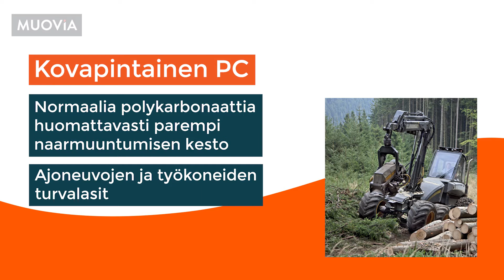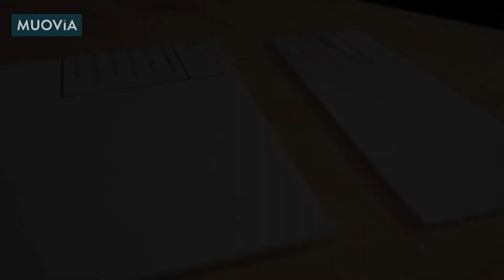Näin työstät POLYKARBONAATTIA eli PC:tä. Vältä virheet! | Muovia.com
Polykarbonaattia eli PC:tä käytetään monenlaisiin tarkoituksiin.  Käyttökohteita ovat mm. julkisten tilojen ilmoitustaulujen suojat, varastojen ja hallien ikkunat, mönkijöiden ja moottorikelkkojen tuulilasit yms. PC:tä on helppo työstää kotikonstein. Tällä videolla Juha esittelee polykarbonaatin sahaamisen, poraamisen, leikkaamisen sekä taivuttamisen oikeat keinot. Hän myös näyttää mitä tapahtuu, jos yrität työstää polykarbonaattia väärin.

Jos sinulla on kysyttävää, ota meihin yhteyttä sähköpostitse! Autamme mielellämme.

Sisältö:
0:00 Polykarbonaatin esittely
0:53 Kuviosaha
1:48 Pokasaha
2:40 Reikäporasaha
2:59 Akkuporakone
3:15 Sakset
3:35 Taivutus
4:52 Outro

Hyödynnämme teollisuudesta jääviä muoveja viimeiseen muruseen asti. Me muovitietoisina osaamme yhdistää asiakkaidemme tarpeet ja teollisuudesta ylijääneet kappaleet.